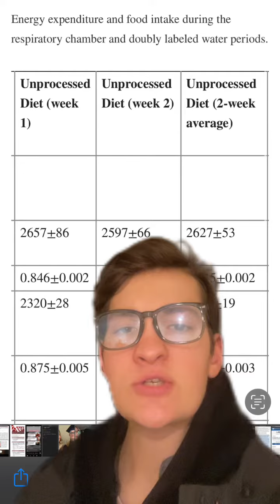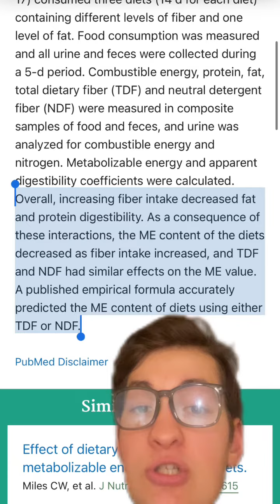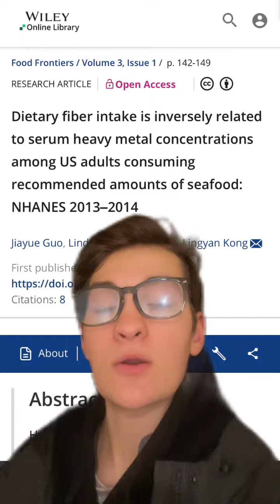Fiber and the absorption of calories, nutrients, and heavy metals